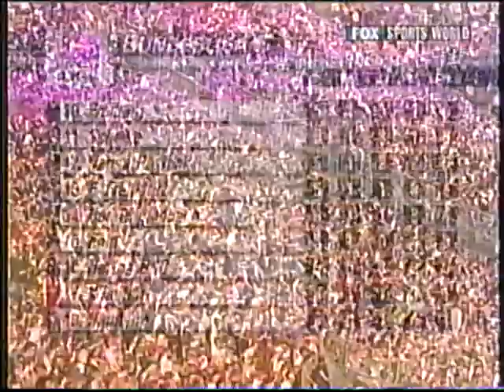Bayern Munich vs Leverkusen 2003 - Bundesliga - Full match - English audio.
Bayern: Khan; Sagnol, Kovac, Linko, Lizarazu; Schweinsteiger, Hargreaves, Ballak, Zé Roberto; Makaay, Roque Santa Cruz.

Leverkusen: Butt; Schneider, Juan, Lucio, Placente; Ramelow, Bierofka, Babic, Ponte; Franca, Neuville.